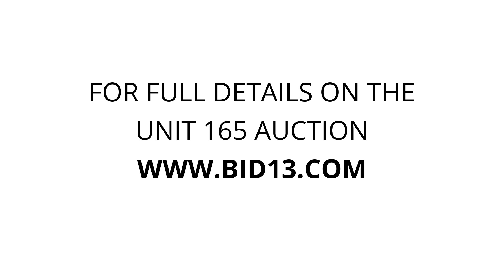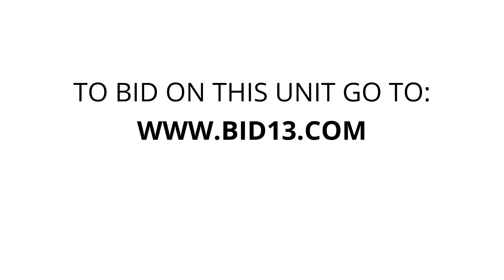Cedar Knoll Self Storage - Unit 165